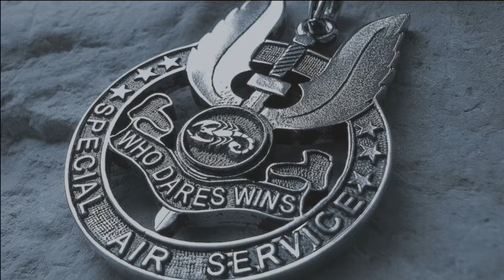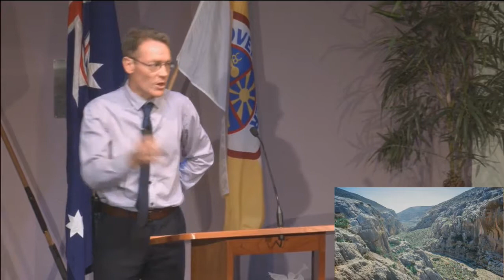2018-11-17 - Pr Ray Hobbs - Who Dares Wins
2018 Rockhampton Pathfinders and Adventures Investiture